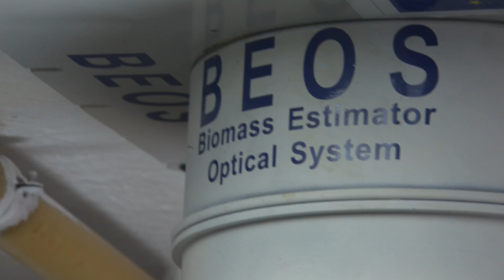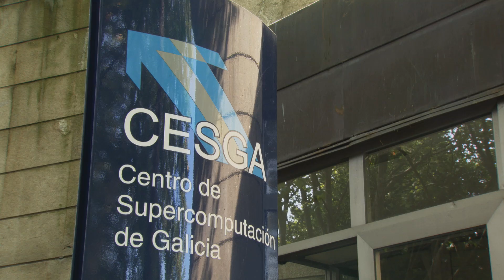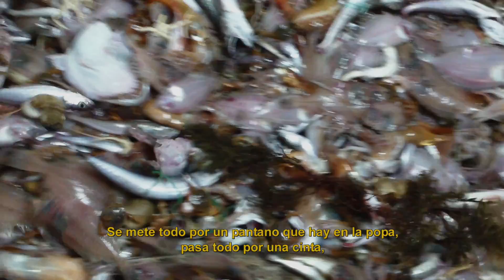Proyecto FAROS: Implementación de las tecnologías para gestión de descartes a bordo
Las tecnologías para la gestión de descartes desarrolladas en el marco del proyecto FAROS, co-financiado por el Programa LIFE+ Environment de la Unión Europea y coordinado por el Instituto de Investigaciones Marinas de Vigo (IIM-CSIC), han sido instaladas y probadas a bordo de la flota pesquera de arrastre de Galicia y Portugal durante dos mareas comerciales de pesca.